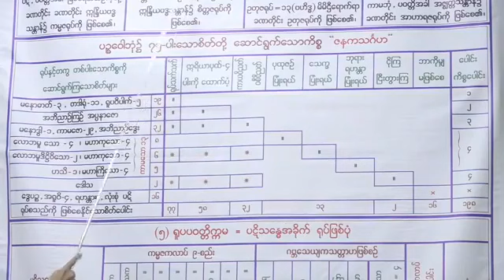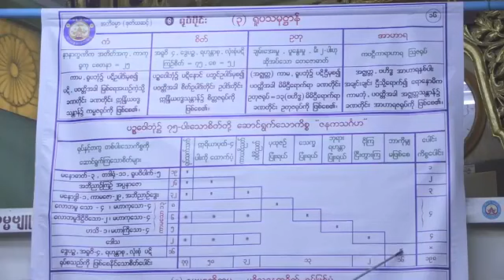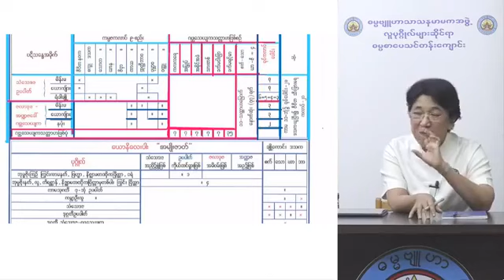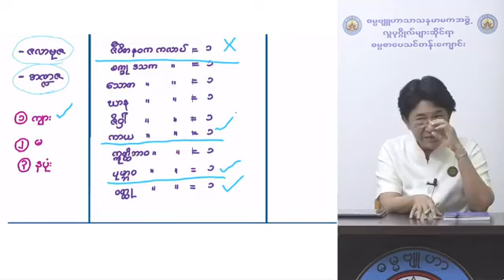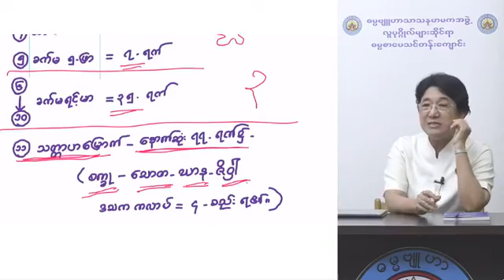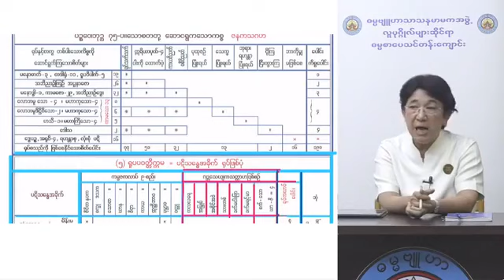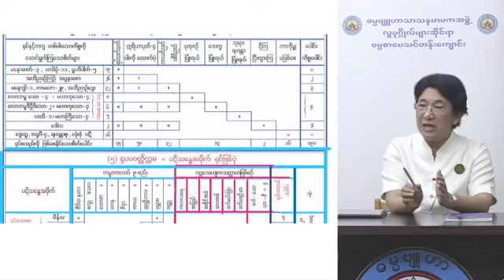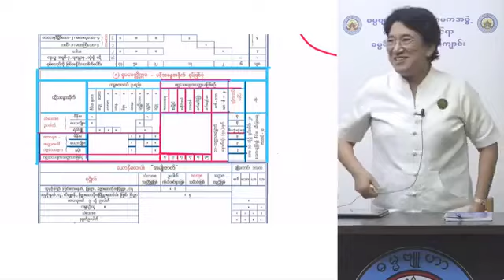ရုပ်ပိုင်း အမှတ်စဉ် ၁၄